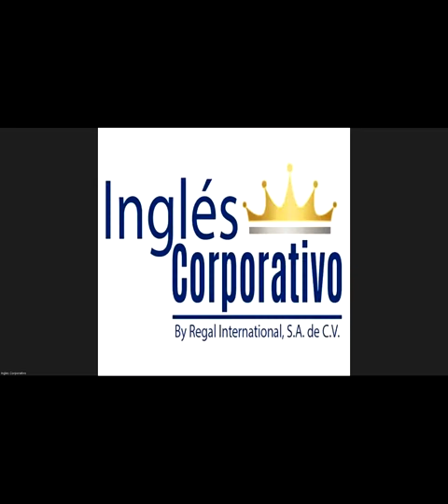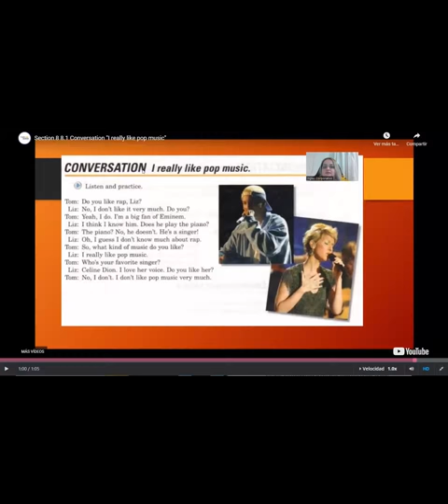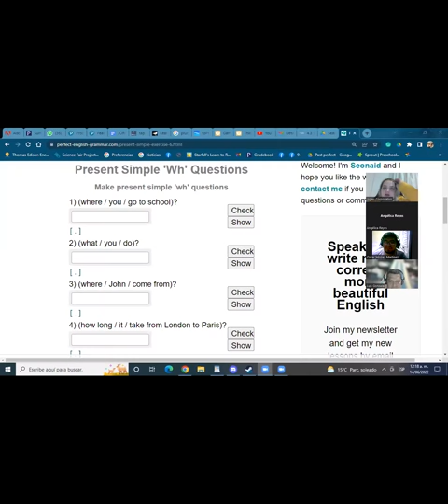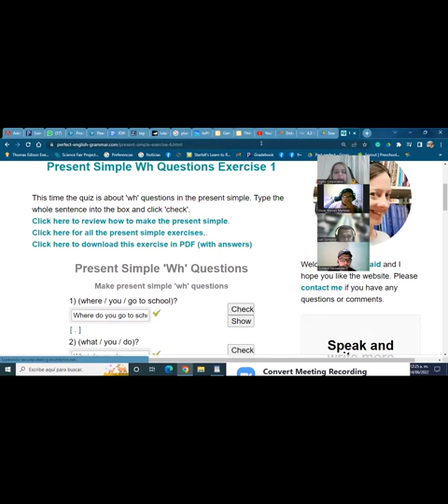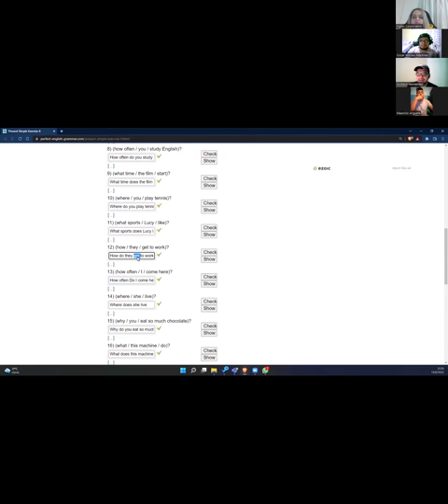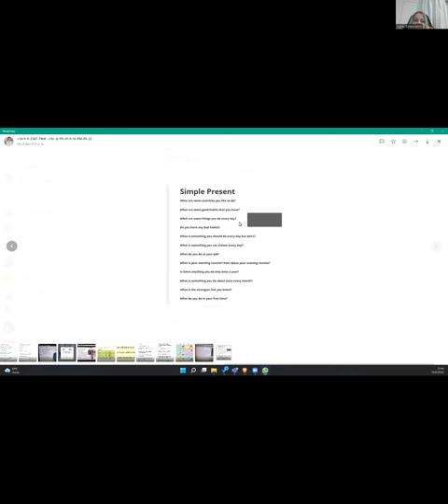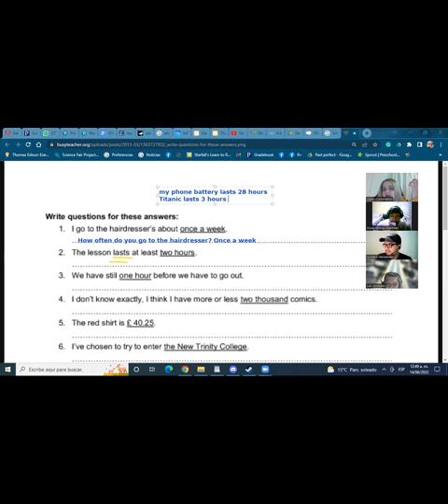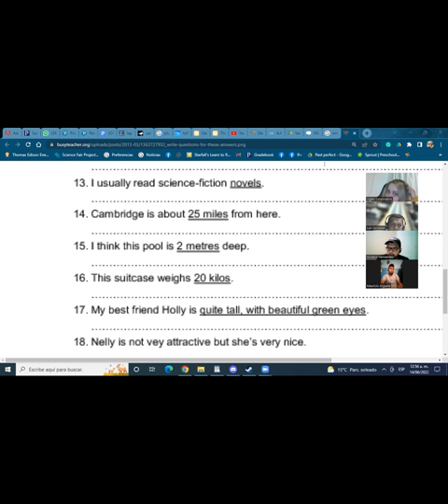Ingles Corporativo-13 junio-wh questions